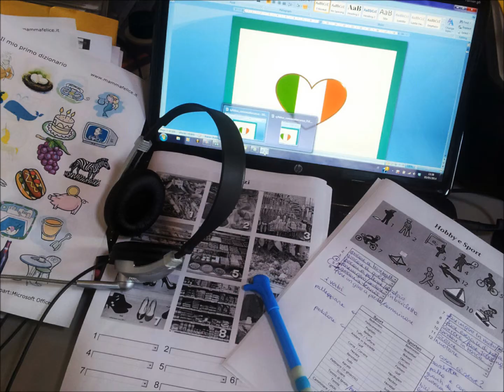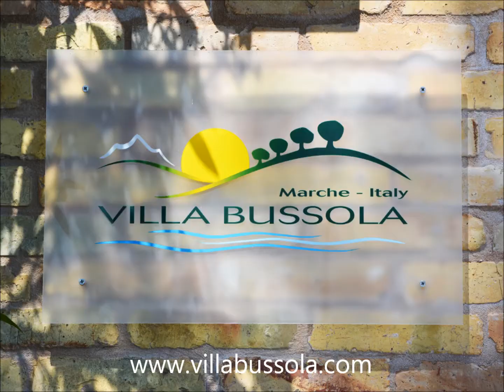Taal / conversatie cursus Italiaans bij Agriturismo Kleine camping Villa Bussola, Le Marche Italië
Agriturismo Villa Bussola verzorgt taal en conversatie cursussen Italiaans in Le Marche Italië.